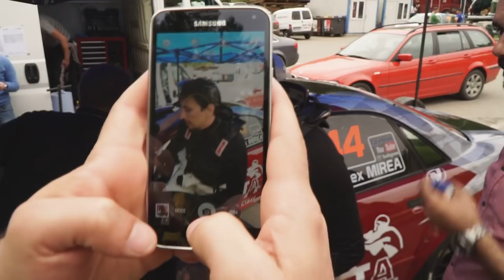[SPY CAM] Alex MIREA / Audi A4 B5 1.8 Turbo quattro / Trofeul Rasnov 2017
Imagini din prima etapa a Campionatului National de Viteza in Coasta - Trofeul Rasnov 2017.

Alex MIREA / Audi A4 B5 1.8 Turbo quattro

Locul 1 Clasa H3
Locul 4 Clasament General